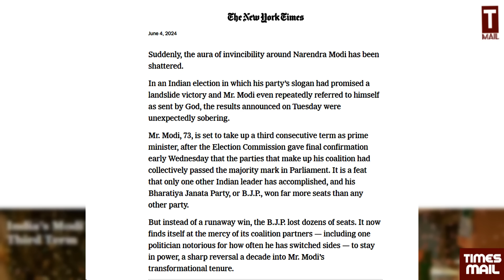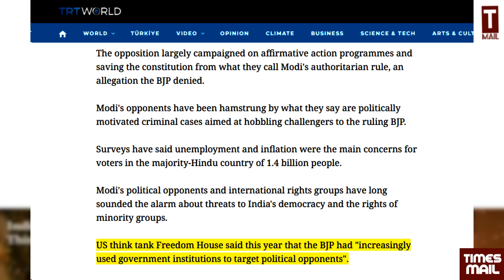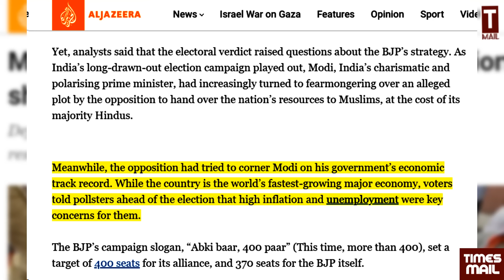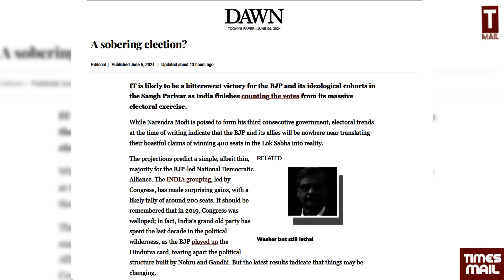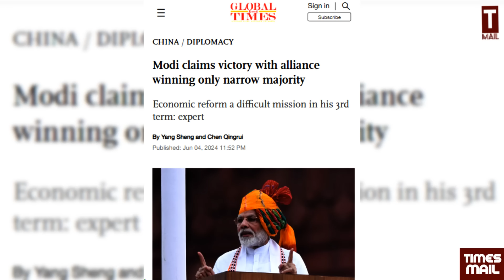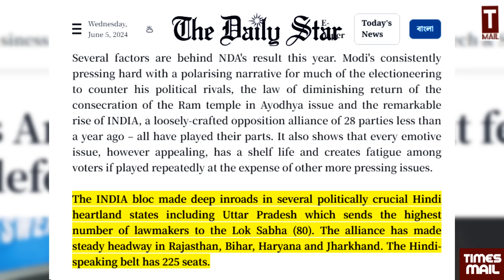विदेशी मीडिया में मोदी की लंका, दुनिया भर में बन रहा मजाक | Election Results 2024 | PM Modi | INDIA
विदेशी मीडिया में मोदी की लंका, दुनिया भर में बन रहा मजाक | Election Results 2024 | PM Modi | INDIA | NDA | International Media
Follow to us on Social Media Platform